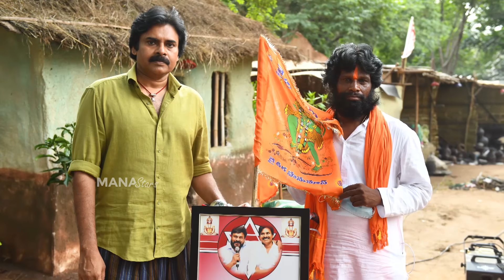Chiranjeevi and Pawan Kalyan Met A Crazy Fan Who Traveled By Cycle From Tirupathi | EXCLUSIVE VIDEO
Watch Chiranjeevi and PawanKalyan Met A Crazy Fan Who Traveled By Cycle From Tirupathi

మెగా అభిమాని తో మెగా బ్రదర్స్ 🙌